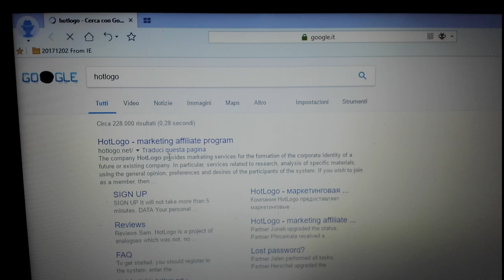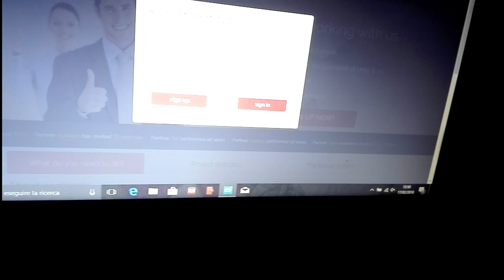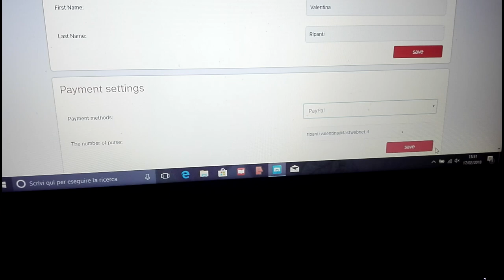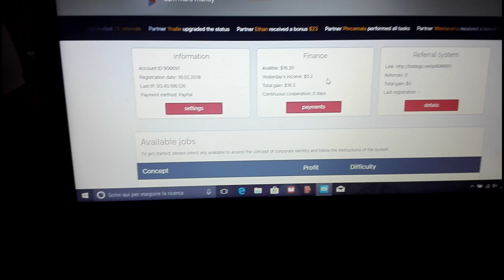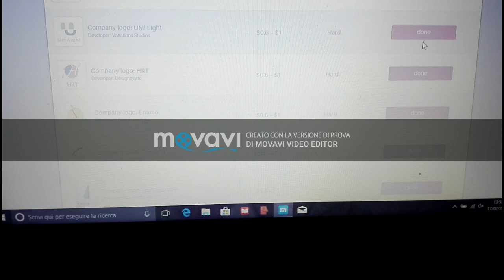Hotlogo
Lavoro online che si fa sia con il cel smarphone, sia con tablet e pc.
basta avere un conto paypal o carta postepay che è circuito visa.
registrazione e lavorare gratis al raggiungimento di 20$ potete chiedere i soldi e ve li daranno o il 16 del mese o il 30 del mese a seconda quando li chiedete. Buon Lavoro a tutti e vi aspetto sotto di me sempre attivi come me. ogni giorno.